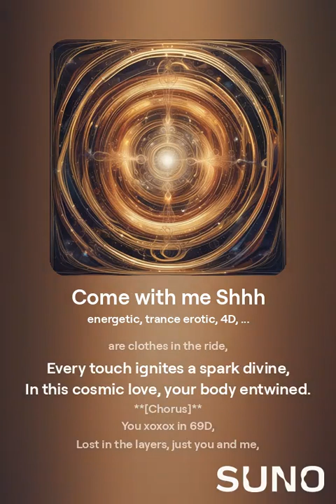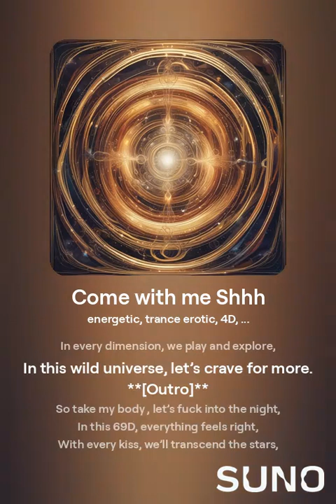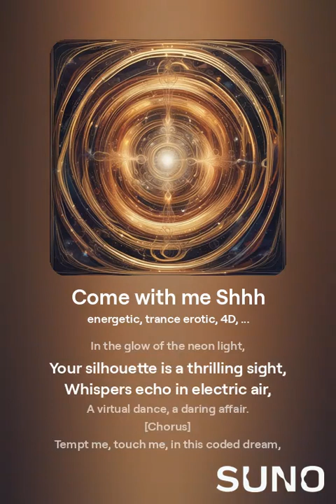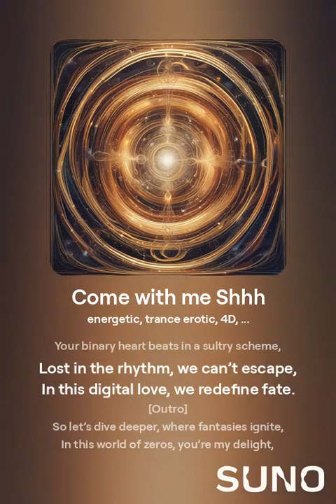New Ai music , binary heart beats new Ai music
New Ai music , binary heart beats new Ai music album